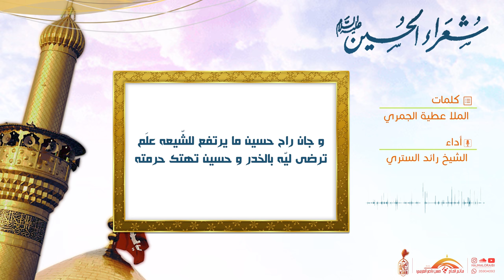شعراء الحسين #2 - يا حبيب ابن البتولة - مأتم الحاج حسن العريبي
كلمات : الملا عطية الجمري

أداء : الشيخ رائد الستري

انتاج اللجنة الثقافية | ماتم الحاج حسن العريبي - قرية الكَورة
محرم 1439هـ